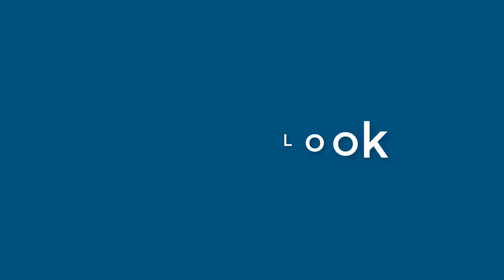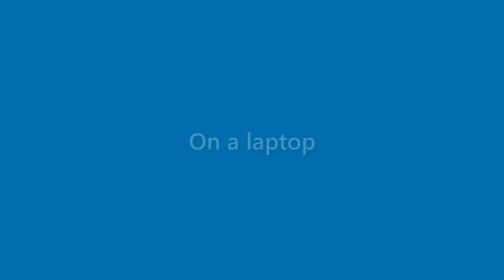Alexandria Glenn - appearance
Name Look - Alexandria Glenn - appearance. In this video we present "Alexandria Glenn" name look and feel in various scenarios.
This video will cover:
How does "Alexandria Glenn" look as a personal letterhead?
How does "Alexandria Glenn" look on a business card?
How does "Alexandria Glenn" look on a computer/laptop screen?
How does "Alexandria Glenn" look with different background colors?
How does "Alexandria Glenn" look with various fonts?